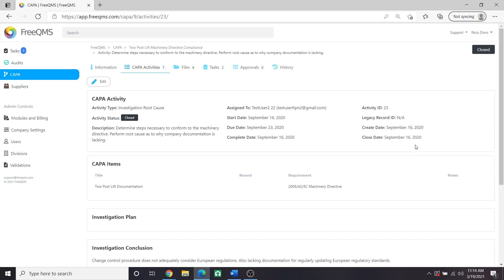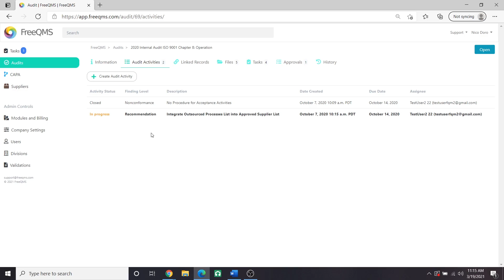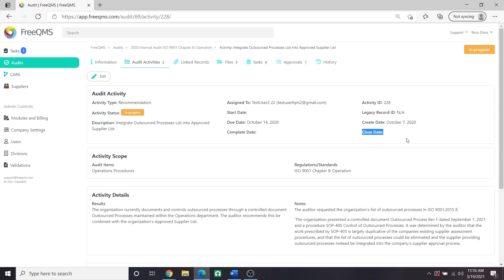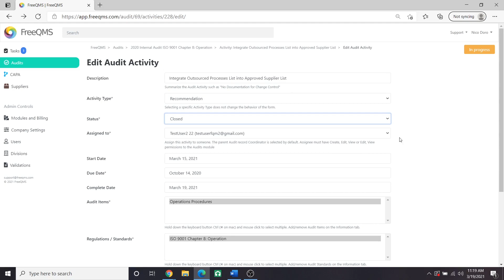2021 How To: Audits Module updated dates fields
Welcome back to a NEW FreeQMS tutorial! Today we are coming back to the Audits module, to show off a new quality-of-life update. We received some feedback from users requesting more intricate date tracking in the audits module, and so we added a few additional fields! We will cover the functionality of these fields whilst showcasing a few examples.